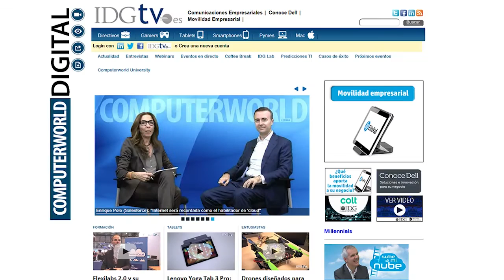Calidad y Time-to-market de servicios de tecnología | Marlon Molina entrevista a Luis Ignacio Martín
Entrevista a Luis Ignacio Martín, director de conocimiento de la asociación itSMF España